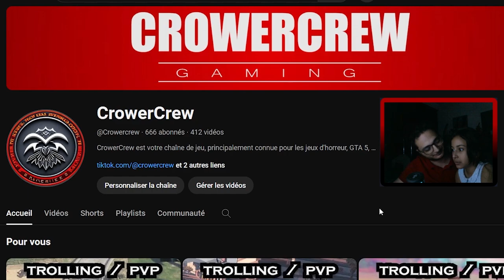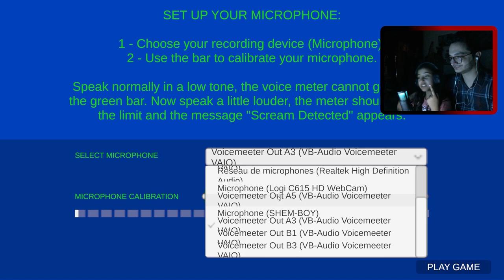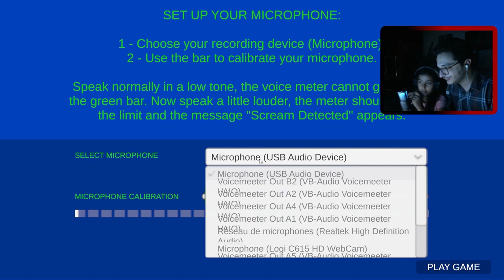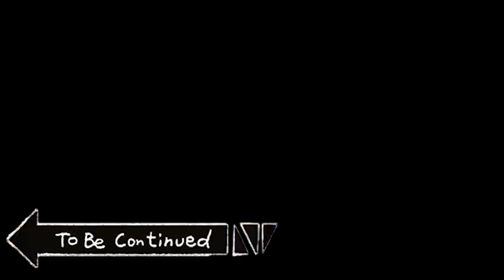This horror game damaged US inside.. | Shhh! | Gameplay | Part 1 | ممنوع تصرّخ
Shhh! | Full Gameplay on PC.
and THANKS for 666 followers

□ Game Description □
"SHHH! is an immersive horror game where players are thrust into a terrifying atmosphere where silence is key to survival. Players navigate a dark and hostile environment, evading evil creatures and deadly dangers. The central gameplay revolves around staying quiet: players must move stealthily, avoiding enemies and solving puzzles without making a sound, as any noise can attract lurking monsters. With stunning graphics, oppressive sound design, and innovative gameplay mechanics, SHHH! delivers an intense and captivating horror experience for thrill-seekers."

Welcome to this episode of Shhh! | Full Gameplay In this video we have some awesome fails, funny moments, and even some thug life moments. :)

NOTE: This video was recorded on Shhh!

0:00 Thanks for 666 followers
0:37 Intro
0:55 Introduction
1:22 Gameplay
12:47 Next Week's Teaser